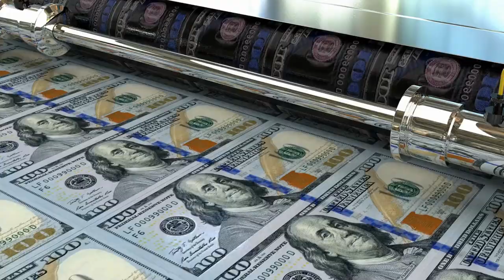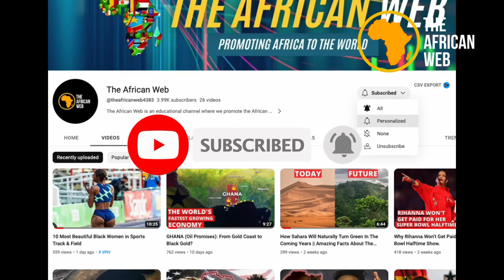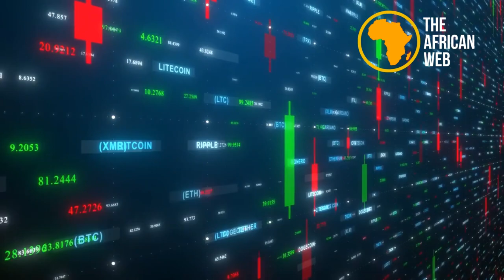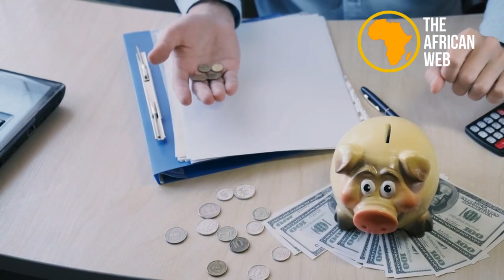Why Is South Africa So Rich? The Chief Daddy Of Africa.